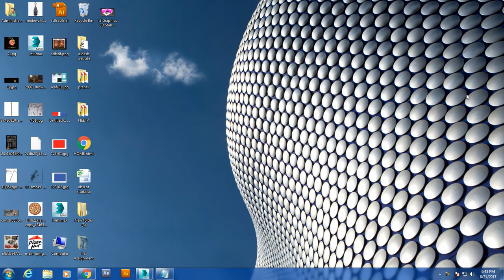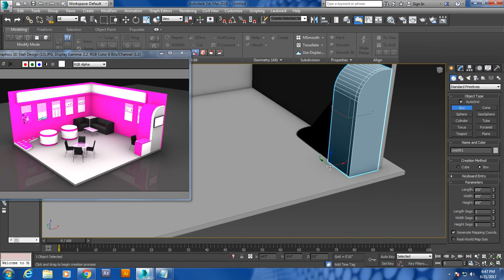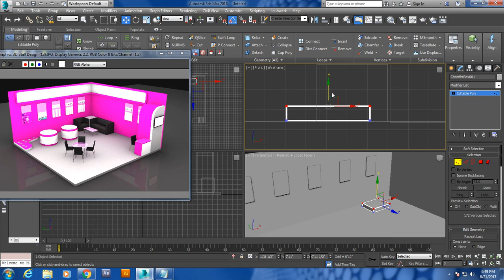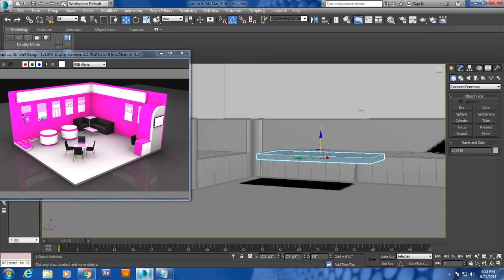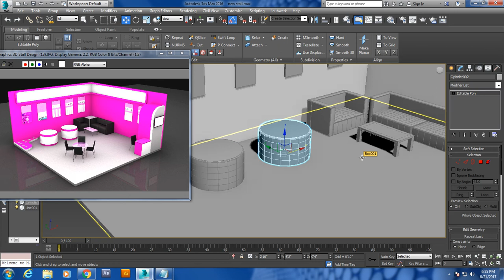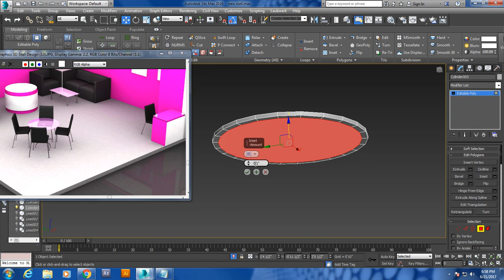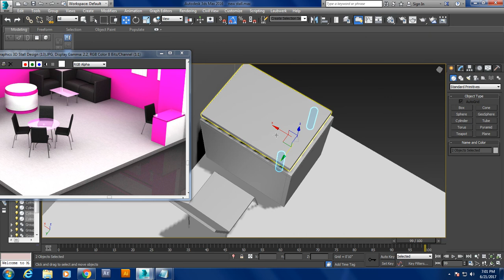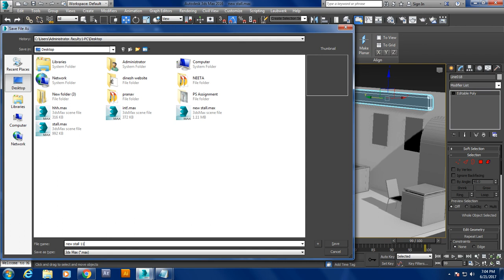Tutorial on Modeling and texturing a stall in 3dsmax. ( Part 1)